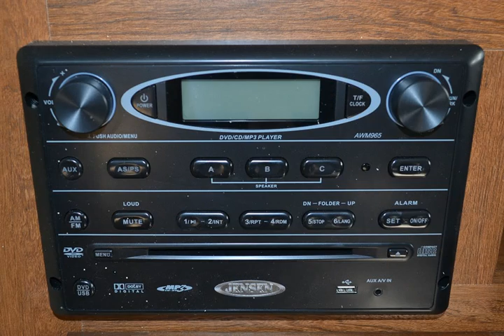2013 Keystone Springdale 294BHSS RVs RV For Sale in Kelowna, British Columbia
rv-2013-Keystone-Springdale-294BHSS-ID2491.htm - 2013 Keystone Springdale 294BHSS RVs For Sale in Kelowna, British Columbia - Deluxe Entertainment